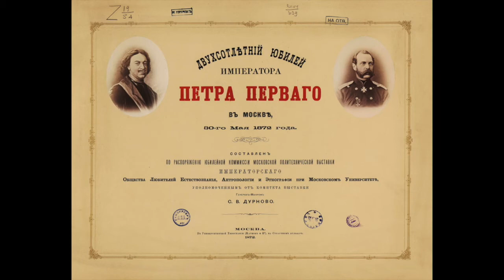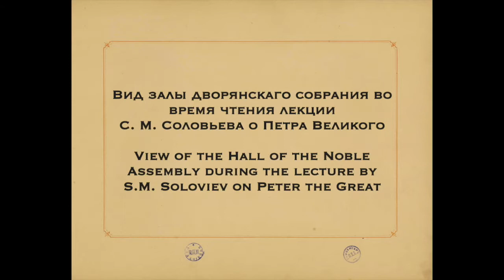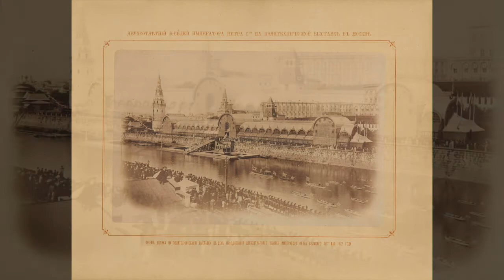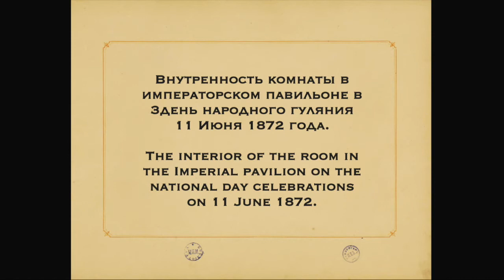The bicentennial exhibition dedicated to the Emperor Peter the Great in Moscow, May 30, 1872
Двухсотлетний юбилей императора Петра Первого в Москве 30-го мая, 1872

Here I present a series of photographs and prints form the exhibition, held in Moscow during May 1872, dedicated to the birth of Tsar, Peter the Great in 1672. A special pavilion was erected in Kitai-Gorod and along the embankment of the River Moskva in front of the Kremlin.